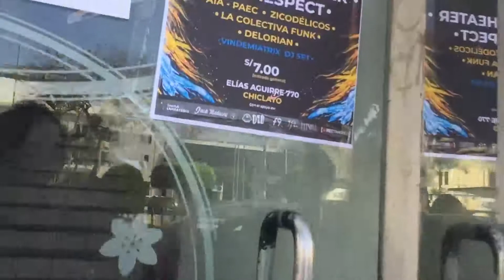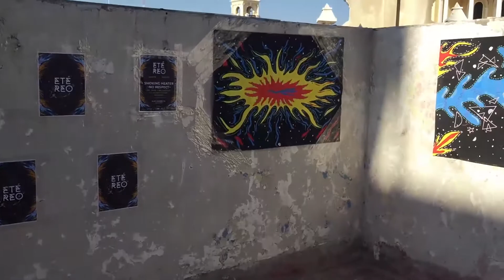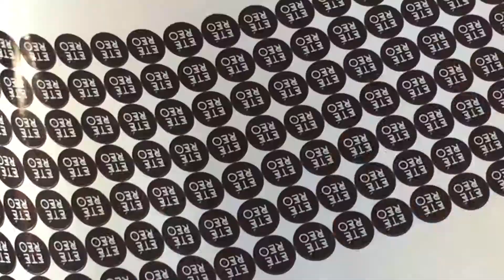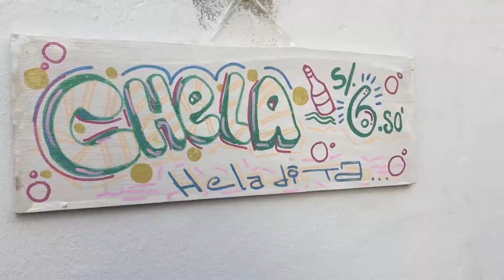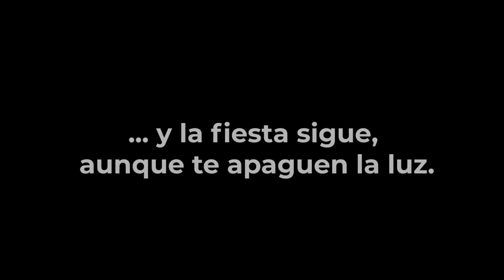II Edición Festival Etéreo (vídeo no oficial)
Este vídeo es un poco de lo que viví en la ll Edición del Festival Etéreo, entrar un poco en lo que no se ve de la organización previa al evento, llegué plan 4 de la tarde, 3 horas antes de empezar y pude grabar con el celular todo el movimiento de la gente de la organización.
Incluyo canciones de las bandas que tocaron ese día (el audio no es el mejor, mil perdón por ese detalle que se escapó, pero no tenía una logística previa, solo llegar y grabar):
- Delorian
- Zicodélicos
- Smoking Heater
- La Colectiva Funk
- Aia Paec
- No respect.

Sorry con los djs, pero murió mi batería.